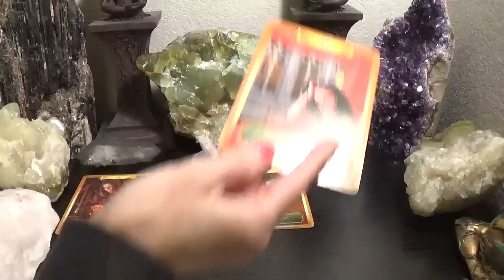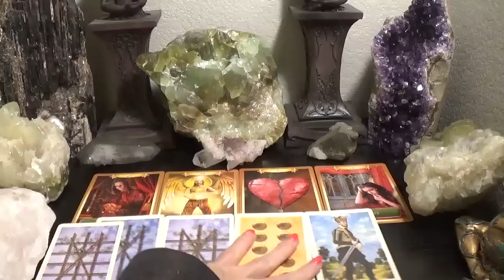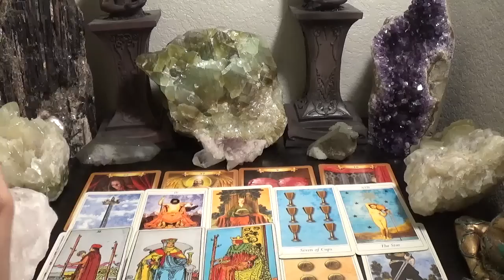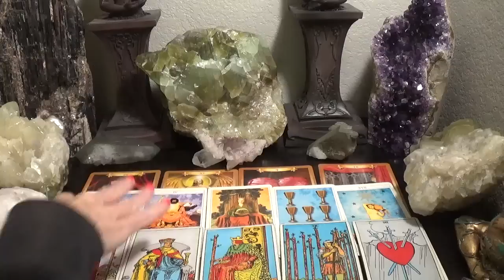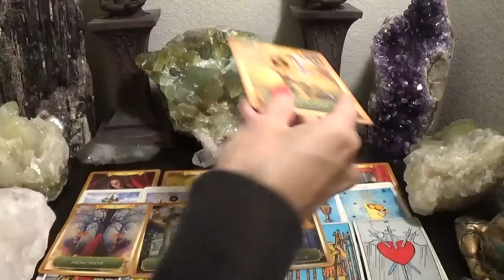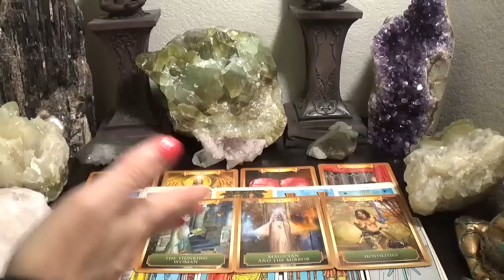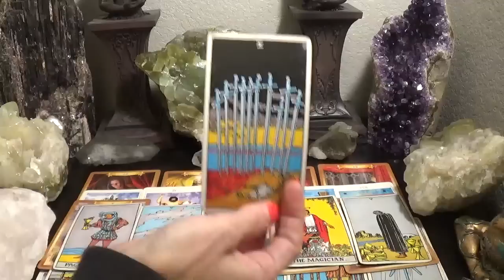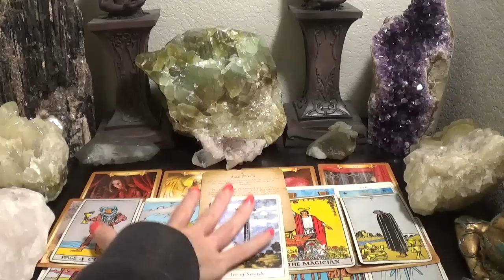♑️Capricorn ~ Karma Is Coming & The Truth Will Be Revealed! ~ All The Good Stuff Coming